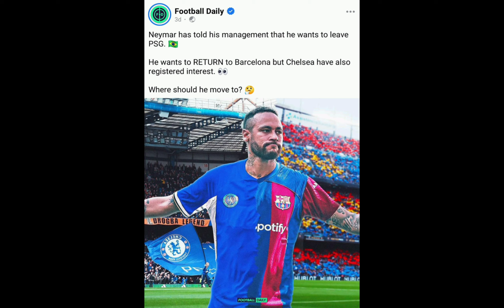Will Neymar return to Barcelona again? | Neymar Jr. | Gramer Shomoy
Do you think Neymar can go to Barcelona again?

Emotional Neymar Jr 😐 | Neymar Jr. |

Upload : Sunday, 13 August
8:00 PM